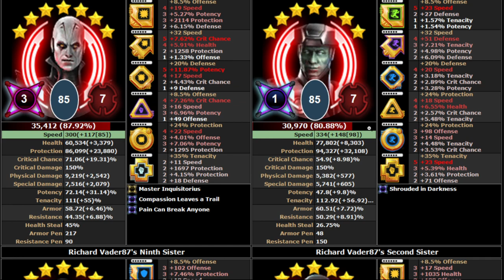REVA MISSION (HUN Commentary)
Ez a videó a Star Wars: Galaxy of Heroes ROTE TB harmadik fázisában lévő Third Sister special missiont mutatja be.

Csatlakozzatok hozzánk Facebookon és Discordon!

***PLEASE do not just take the audio and re-upload the music to your channel using a different picture/artwork. Also don't make extended versions of this score.
However You ARE allowed to use the music as "background music" in your video.
Provide a link to your channel and the video you wish to use and we can discuss allowance from there. Kindly note, if you use our content without permission prior, you run the risk of your own content being removed and possible action being made by YouTube!

Artist: RisTho